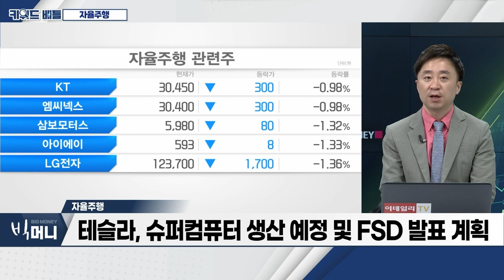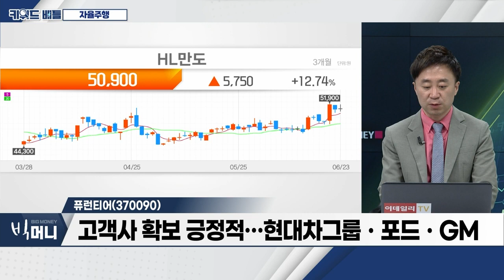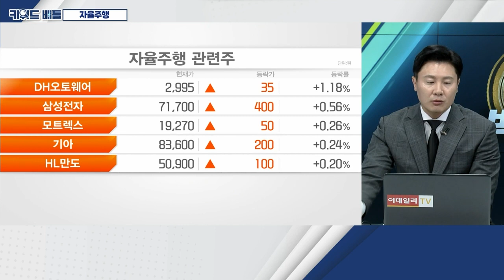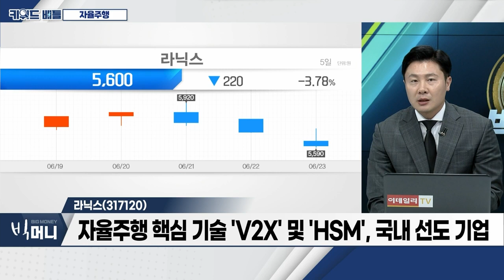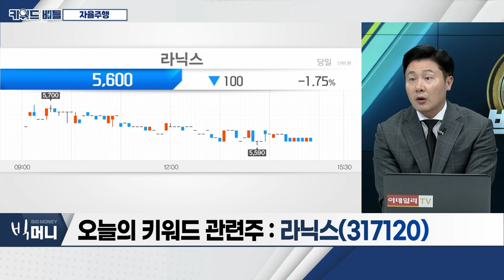퓨런티어(370090), HL만도(204320), 라닉스(317120)… 자율주행_키워드 배틀 (20230623)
- 시장, 2030년 약 1,334조 원 규모 전망
- 모셔널, '레벨4' 수준 무인 로보택시 상용화 계획
- 삼성전자, 최근 '운전자 무개입 주행' 시험 성공
- 테슬라, 슈퍼컴퓨터 생산 예정 및 FSD 발표 계획

- 국내 최초 자율주행 라이다 액티브 얼라인 장비 개발
- 올해 매출액 +82.2%ㆍ영업이익 +412.5%
- 전장용 수주잔고, 지난해 4분기 123억 수준
- 자율주행 시장 개화ㆍ전장용 모듈 탑재 확대

- 'HL클레무브' 자율주행 경쟁력… 다양한 제품ㆍ기술력
- 고객사 확보 긍정적… 현대차그룹ㆍ포드ㆍGM
- 6월 수급, 외국인 200억ㆍ기관 57억 매수

라닉스(317120)
- 자율주행 핵심 기술 'V2X' 및 'HSM', 국내 선도 기업
- 자율주행 통신칩 관련 솔루션, 2024년 제품화 목표
- 중국 '모닝코어'와 자율주행 기술 협력 소식